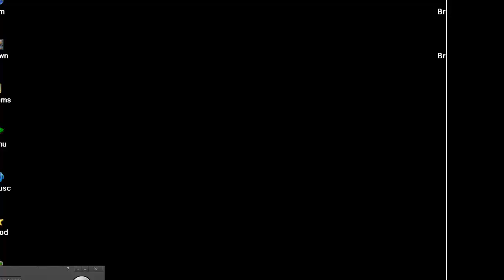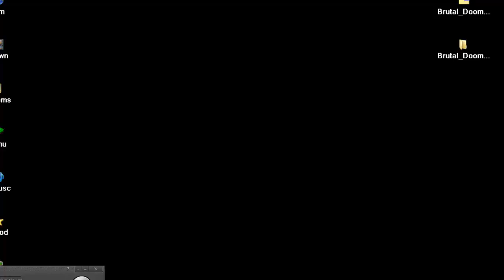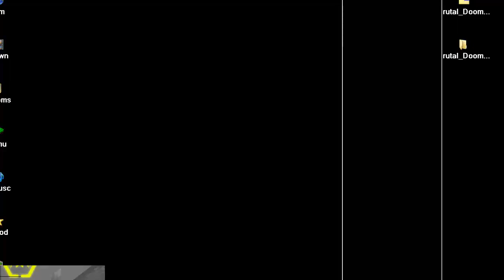DOOM MOD Brutal Doom Eternal Advanced Uploader TheBerserk8 WEAPONS GUNS FX WAD